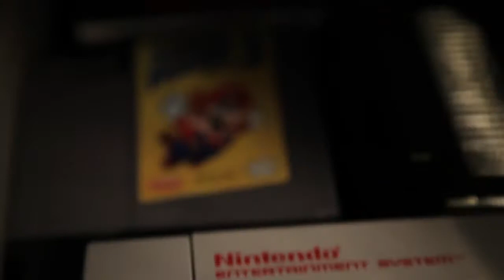It's Dangerous To Go Alone...The Movie, Interactive Experience Proof of Concept teaser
Here's a teaser length look at a proof of concept prototype of the optimum way to view this film when it's completed.  Even the film itself will be its own adventure game.